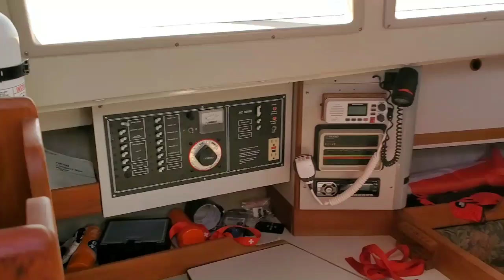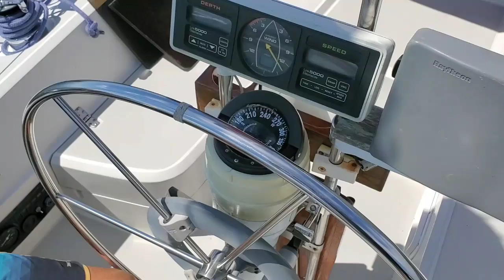Have a nice summer !